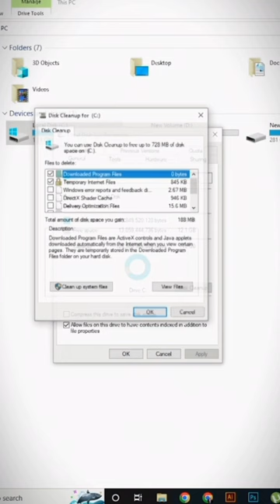Scratch disk full error solution ✨💻